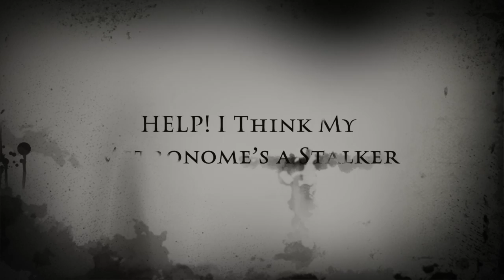HELP! I Think My Metronome's A Stalker [Official Trailer]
Trailer to my short film dropping September 18.